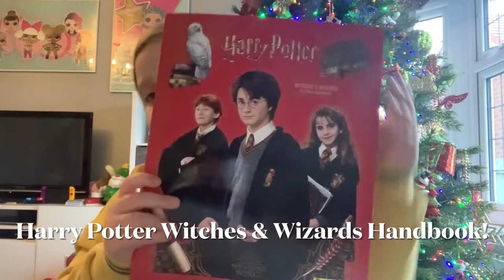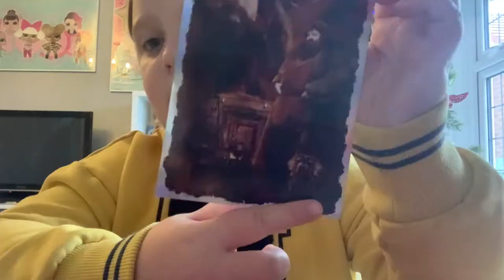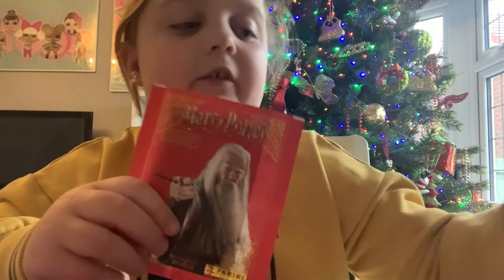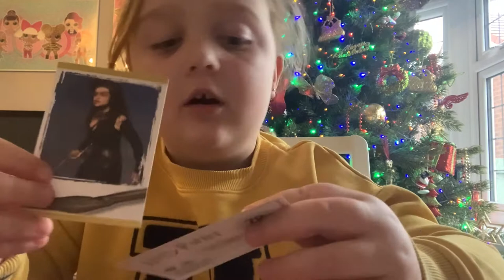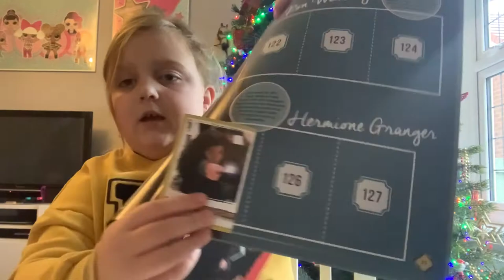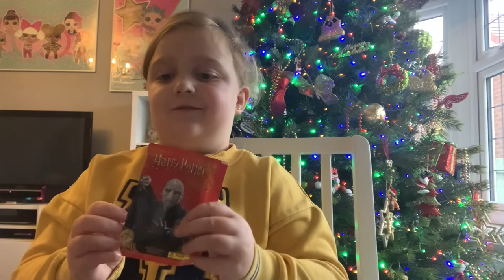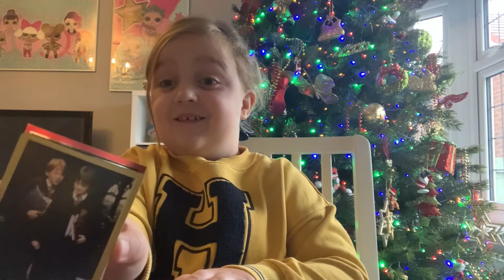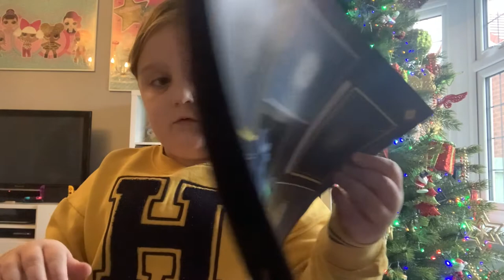Daisy does…. Harry Potter sticker book part 1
Daisy has had a new Panini Harry Potter Sticker book and lots of stickers! Watch this series to see how she gets on.